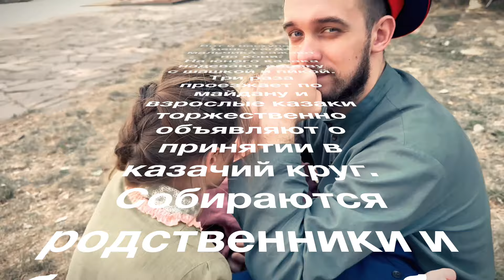Посажение на коня. Традиции Донских казаков. Автор проекта - Астахова Мария astakhovaphoto.ru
Посмотреть фотокадры
Посажение на коня

Города работы
Новосибирск
Ростов-на-Дону
Санкт-Петербург
города КМВ
Остальные города по запросу